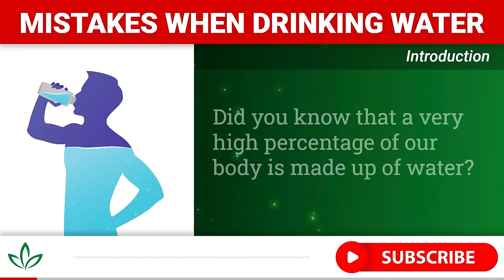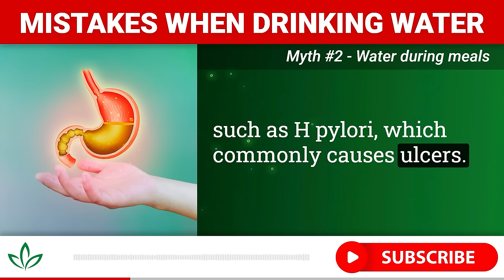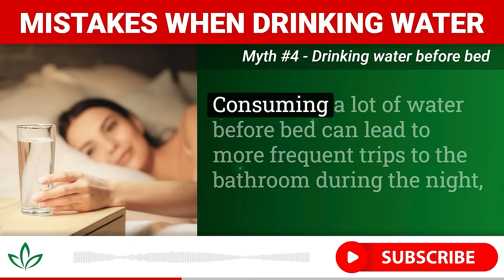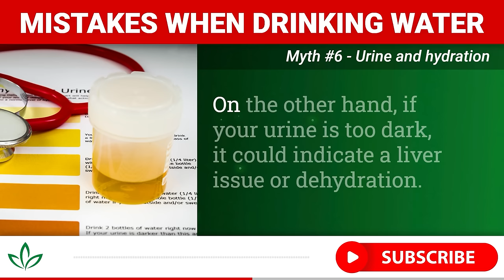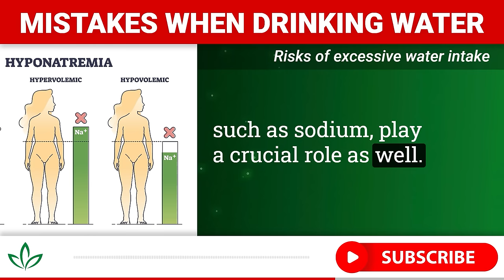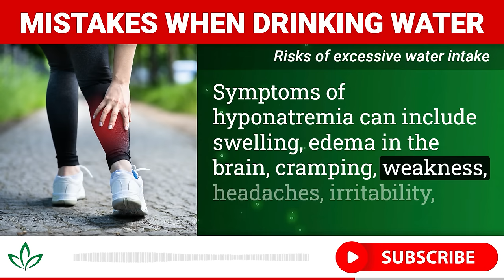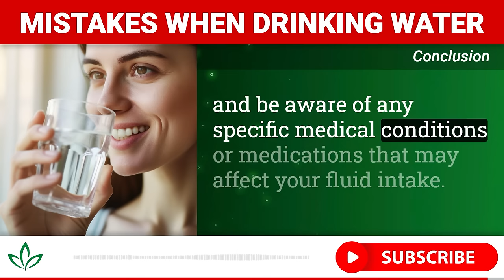8 Mistakes You're Making When Drinking Water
Are you hydrating the right way or falling for common water myths?

Discover the truth in our eye-opening video! We're diving into the dos and don'ts of water consumption, revealing when drinking water might not be the best idea for your health.

From exercise tips to mealtime habits and debunking the thirst myth, we've got the facts that might just change the way you drink.

00:00 Introduction
00:50 Myth #1 - Water and exercise
01:20 Myth #2 - Water during meals
01:58 Myth #3 - Drinking water when bloated
02:23 Myth #4 - Drinking water before bed
02:46 Myth #5 - Thirst and dehydration
03:14 Myth #6 - Urine and hydration
03:46 Myth #7 - Water and weight loss
04:08 Myth #8 - Water flushes out toxins
04:35 Risks of excessive water intake
05:06 Water intake and medical conditions
05:50 Additional tips
06:05 How much water should you drink?
06:29 Conclusion